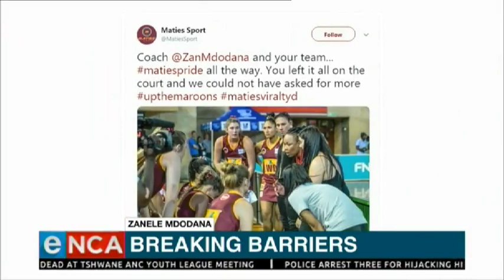Former SA netball captain Zanele Mdodana breaking barriers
Zanele Mdodana admits to being wet behind the ears when she made the jump from retired Protea to Maties netball coach in 2017 but she was ready to prove her mettle. Courtesy